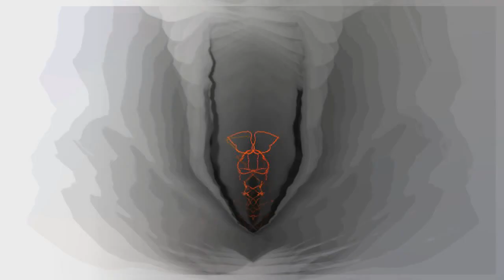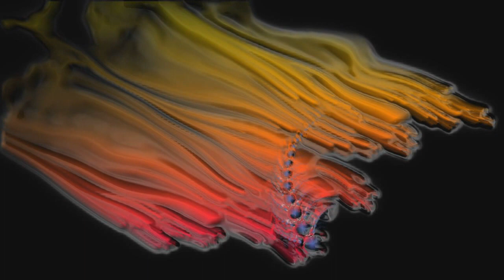NORTH AMERICAN MUSIC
West music visualization for you! Music animation of north American music. Or just comment this video!
Turn off the light and enjoy this audio animation effects of instrumental music vj visuals! Beat-map technology. Processing particular special effects, optical flares of music. So go on, music animation video!
This is north American music. Another words, it is around west music, world music.

Timecodes for you :

#3 0:03 By And By (Instrumental Version) - Traditional Country, Countryside - Composer: Henrik Nagy
#2 2:32 Badlands 2 - USA, Mysterious - Composer: Håkan Eriksson
#1 4:16 Brooklyn Flava 2 - Old School, Happy - Composer: Mattias Andreasson

And again: push your buttons, please! You have many options!
I do not compose music! I draw visualization, make animation, dance something and montage it all. But the music in my videos is creative commons, you can freely use it in your videos.
"Curious Jane"! The most lovely, cute and interesting educational channel!